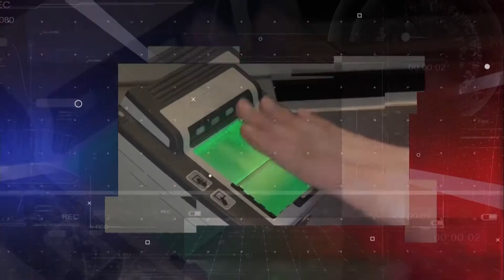ORIENTACIÓN MIGRATORIA CON YUDITH FELIZ 7-12-18